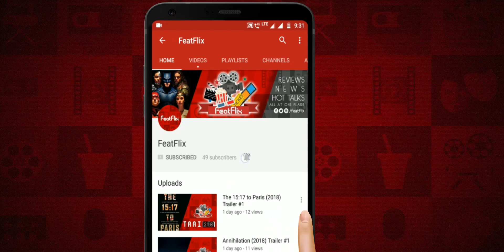Guilty (2020) Netflix Thriller Movie Review In Hindi | FeatFlix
2. UPI : rajanxsingh@oksbi

► Release Date : 6 March 2020 (Netflix India)

► Release Languages : Hindi

► Directed By : Ruchi Narain

► Plot : When a college heartthrob is accused of rape by a less popular student, his girlfriend navigates various versions of the story in search of the truth.

► Cast :

Kiara Advani as Nanki Dutta
Taher Shabbir as Danish Ali Baig
Akansha Ranjan Kapoor as Tanu Kumar
Gurfateh Pirzada as Vijay Pratap Singh
Niki Walia as Sushma VJ's Mother
Manu Rishi Chadha as MP Pratap Singh / VJ's Father
Dalip Tahil as Lawyer Mirchandani
Kunal Vijaykar as Dr. Roy
Chayan Chopra as KP
Sahil Mehta as Arnab Mitra

End Credit Song:
►Song Title: Extinction Level Event
►Artist: Jingle Punks